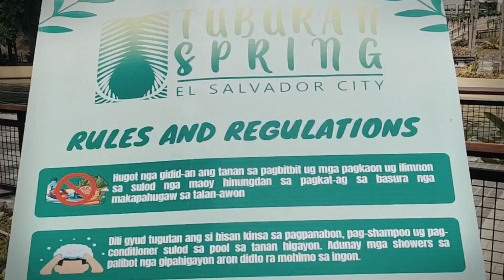TUBURAN SPRING - EL SALVADOR CITY, MISAMIS ORIENTAL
Trending ngayon ang crystal clear water ng TUBURAN SPRING sa El Salvador City, Misamis Oriental.

PRICES/ENTRANCE FEE nasa video po lahat ng mga detalye.

Come and visit Tuburan Spring!

Tuburan spring
El Salvador
Misamis Oriental
places to visit in El Salvador
Places to visit in Misamis Oriental
places to visit in cagayan de oro
Cagayan de oro
CDO